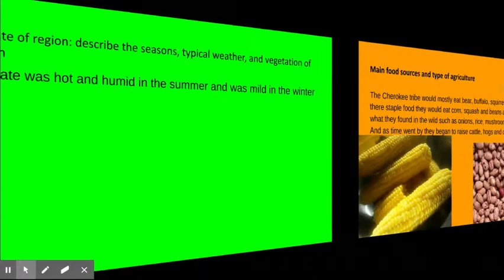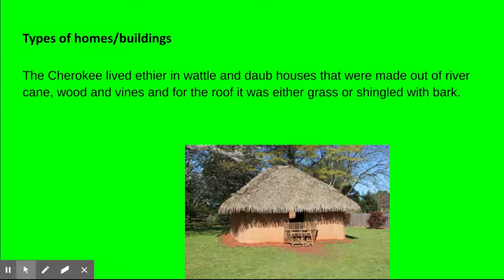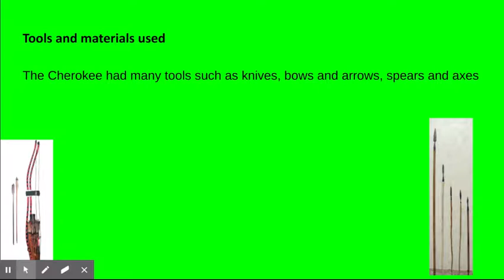The Cherokee Tribe by Eduardo Dolores